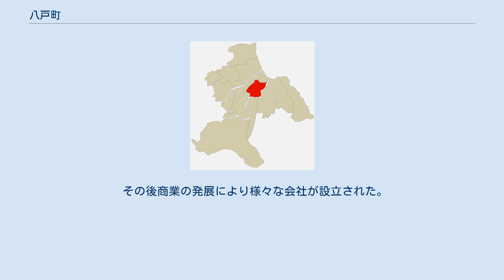八戸町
八戸町（はちのへまち）は、明治22年（1889年）から昭和4年（1929年）まで青森県三戸郡に存在した町の一つ。
現在の八戸市中心街周辺に当たる地域にあった。
 なお、後に長者村（ちょうじゃむら）と合併しているが、ここにまとめて記述する。
 八戸町は明治22年（1889年）の町村制施行により、旧八戸城下と柏崎村の区域、長者村は田向村、類家村、糠塚村、中居林村、石手洗村の区域で誕生した。
1901年（明治34年）に八戸町と長者村が合併しているが、合併の理由として「隣接の地であること」、「人情風俗が似ていること」などが挙げられている。
 なお、町村制施行前の大区小区制では、行政区域が旧八戸城下が青森県第9大区2小区、柏崎村と長者村の区域が第9大区4小区に分類されていた。
 大正10年（1921年）頃より合併の動きが起こり始めた。
背景には当時鮫地区の修築がなされ、一帯を漁港から商業港への転換を図る必要性があったことにある。
特に鮫村と小中野町が積極的であったのに対して、八戸町では合併に対して賛否が分かれていた。
神田重雄が反対が多かった奥南派の説得に乗り出し、市制施行へとこぎつけた。
 八戸町役場は現在の青森銀行八戸支店付近にあった。
 八戸町役場以外で、八戸町時代の行政関連施設は以下の通りである。
 八戸町はその区域が現在の中心街地域にとどまっていたため、当初は酒造や醤油業、小売業が主だった。
明治10年代時点で八戸町内で最も多い民業がせんべい屋で140戸あった。
次いで荒物店91戸、大工84戸、呉服店67戸と続く。
 その後商業の発展により様々な会社が設立された。
 八戸町三日町、常泉下にそれぞれ郵便局があった。